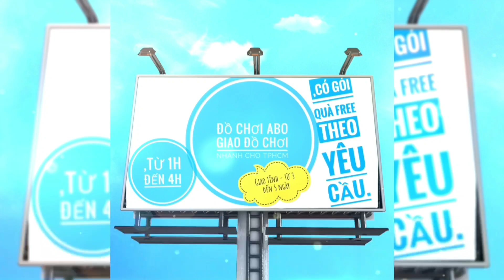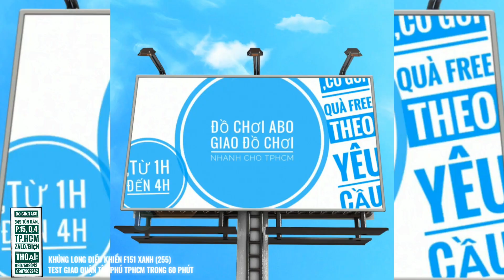KHỦNG LONG ĐIỀU KHIỂN F151 XANH TEST GIAO QUẬN TÂN PHÚ TPHCM TRONG 60 PHÚT, ABO ĐỒ CHƠI TRẺ EM